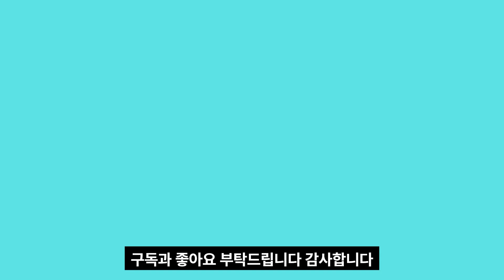팝 여왕 마돈나, 체육관에서 만난 35세(64세-29세) 연하 코치와 열애?